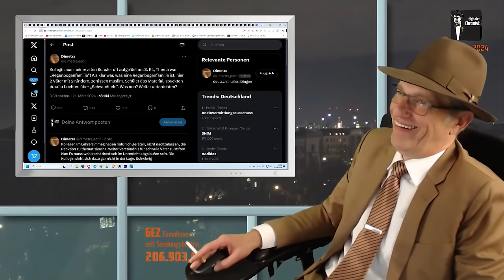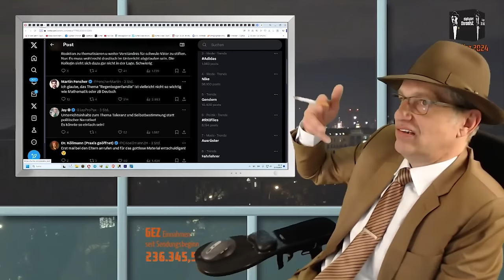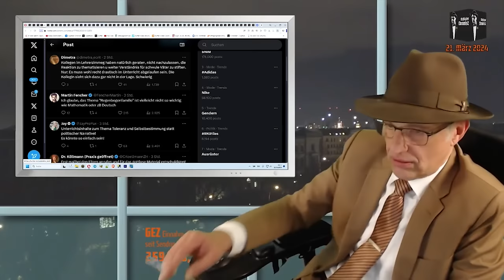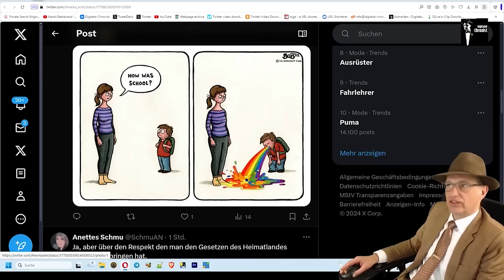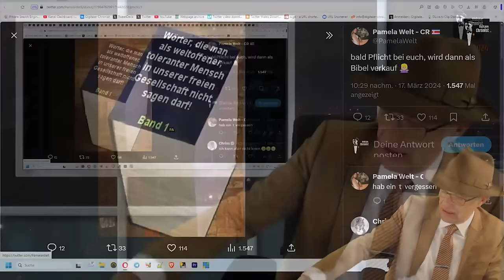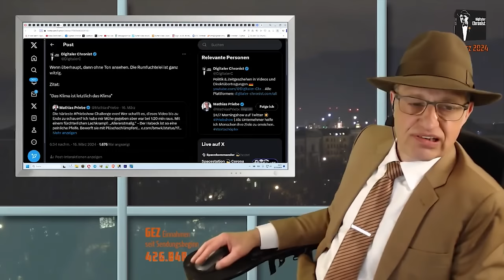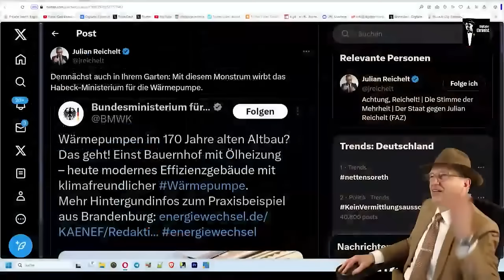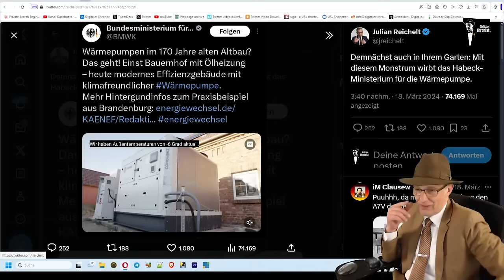Aus der DÜ vom 15.03.24 - Wir hatten einige lustige Momente!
Liebe Zuschauer, diese Szenen sind aus der Direktübertragung vom 21.03.24.
Viel Vergnügen, Euer Thomas

Euer Thomas

Bankverbindung:
N26
Thomas Grabinger
IBAN: DE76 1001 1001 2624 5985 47
BIC: NTSBDEB1XXX

Bitcoin: 3Mq26ouX6QZAQcyyb79hjPjFcrgENBVBec